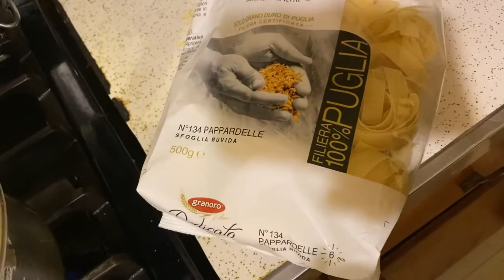Instant Pot Oxtails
Join me as I have a special guest, my daughter, as we prepare oxtails in my instant pot. we also discuss her new blog "Moore or Less where she discusses everyday problems and solutions from a young lady's perspective.